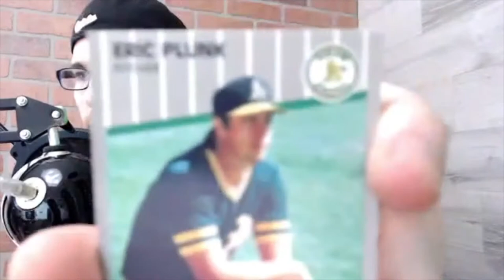Searching fo Billy Ripken E04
Sean Ryan of Underdog TV and the Fantasy Baseball Almanac is on a mission to find the 1989 Billy Ripken expletive card!  Sean, having watched the Netflix Documentary 'Jack of All Trades' rediscovers his boyhood love of buying trading cards and trying to find that special player or players.

In addition to looking for the 1989 Fleer Baseball Billy Ripken card, this set also includes other famous rookie cards such as the Randy Johnson Marlboro card, Craig Biggio, Ken Griffey Jr, Gary Sheffield, Edgar Martinez and more.